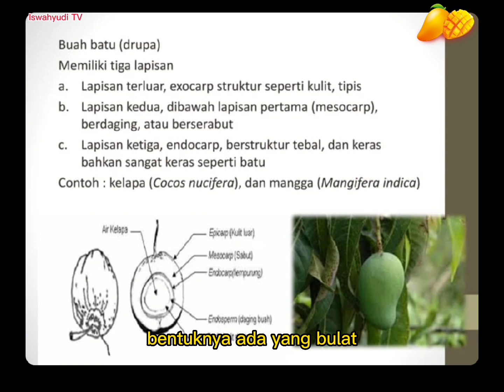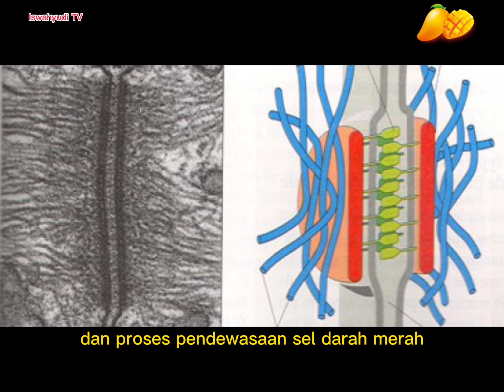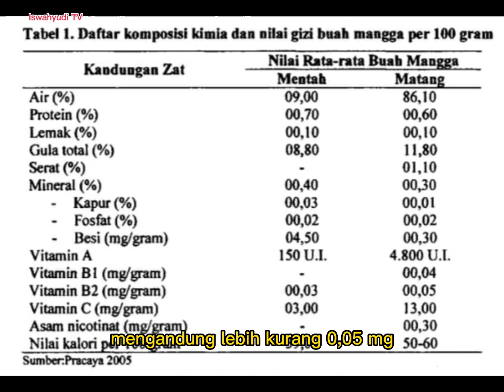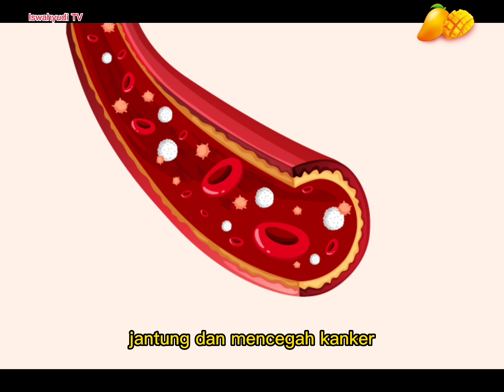PENUH KHASIAT!!! MANFAAT BUAH MANGGA UNTUK KESEHATAN